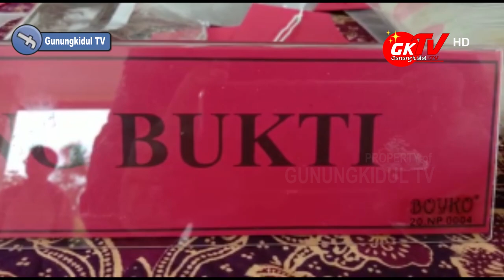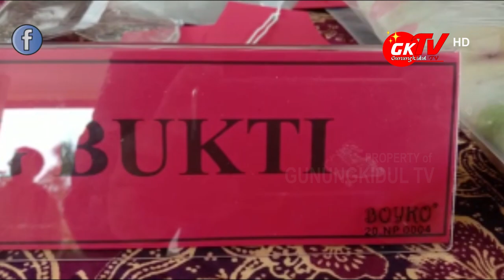C1NT4 TAK DIRESTUI ORTU, CEWEK TEPUS GUNUNGKIDUL INI PILIH ABORSI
Gunungkidul TV - Kasat Reskrim Polres Gunungkidul, AKP Anak Agung Putra Dwipayana mengatakan, bedasarkan informasi yang berhasil dikumpulkan dan keterangan dari pelaku, 31 Januari 2020 yang lalu di Kalurahan Sidorejo, Kapanewon Tepus, pelaku AS mengkonsumsi obat jenis S yang ia beli secara online. Harga obat senilai sekitar 1,5 juta uang tersebut ia minta ke keluarga dengan alasan untuk menyervise kendaraan motornya. Kemudian, cewek AS tersebut ke Jogja untuk bekerja, namun ternyata di Jogja di tempat kosnya obat yang ia konsumsi bereaksi, janin yang ia kandung akhirnya keluar.

Setelah keluar di kos yang terletak di Gejayan Yogyakarta, kemudian kembali pulang ke Sidorejo untuk menguburkan janin tersebut. Sesampainya di wilayah Kabupaten Gunungkidul kemudian berhenti di SPBU Dunggubah, Kalurahan Duwet, Kapanewon Wonosari untuk mengisi bensin motor dan sempat mengambil beberapa uang di ATM yang berada di SPBU itu. Namun ternyata, saat itu ia lupa jika tas plastik bewarna hitam yang berisi sprei dan bercak darah, serta bungkus obat penggugur kandungan tersebut tertinggal di sana.

Sorenya berniat akan mengambil barang itu di SPBU akan tetapi sudah terlanjur banyak orang menyaksikan di SPBU maka tersangka segera kembali ke arah Tepus dan karena saking takutnya si AS kemudian melaporkan ke Polsek Tepus bahwa barang kresek hitam merupakan benda milik dia.

Cinta Ditolak
Cinta Ditolak Orang Tua Aborsi Bertindak
Polres Gunungkidul
Tepus
Sidorejo Tepus
Tepus Gunungkidul
Desa SIdorejo Tepus
Jogja istimewa
Yogyakarta
Daerah Istimewa Yogyakarta
Kabupaten Gunungkidul